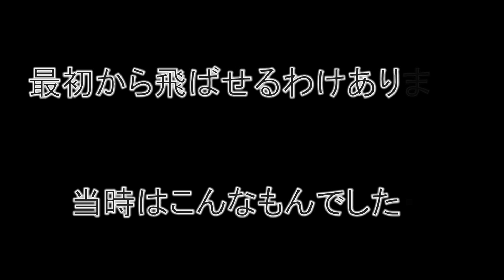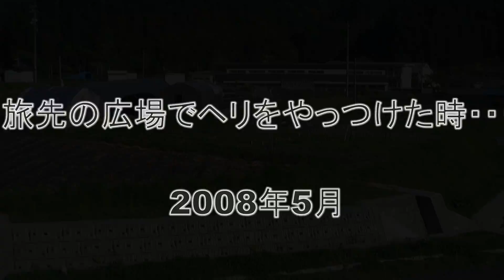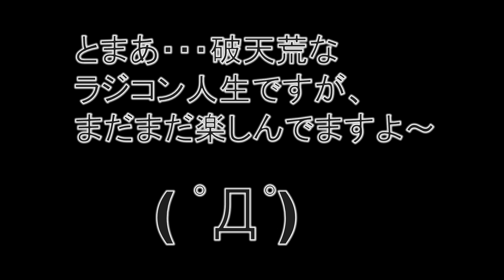ラジコンヘリコプター 墜落と空中爆発でやらかし人生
ども(・ω・)ノ　ラジコン始めたのが2007年すでに13年過ぎましたが、色々やらかしてます。

ラジコンヘリとは・・・・爆発だ！

ってぐらい爆発してましたな・・・・初期の頃は・・・やはりショボいフライトしか出来てませんね・・・・今も十分ショボいですけど（汗）

こんな感じで20年目を目指して勤しんでます。

It's been 13 years already since I started radio control in 2007, but I've done a lot of things.

A radio control helicopter is a ・・・・ explosion!

I'm not sure if I'm going to be able to get away with it or not. ・・・・ In the early days, it was just a shabby flight.

I'm working towards my 20th year like this.